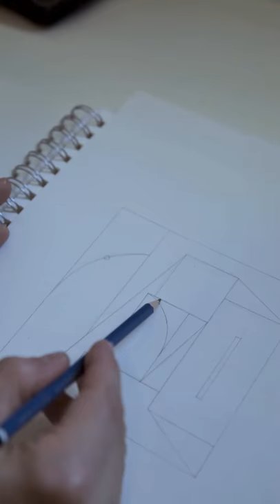Tony "Rubin" Sjöman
Day 2 Artist: Tony "Rubin" Sjöman

This Manhattan based mural and studio artist has painted all over the world and his works have been shown in galleries throughout the US and Europe. His roots are in Finland and Sweden and he draws inspiration from his Scandinavian heritage for his complex abstract geometrical murals and studio works.

Location: New York, NY
Name: Pause
Medium: Acrylics and satin varnish on wood
Size: 6” x 6”

At a time when our social feeds are filled with news that can be unsettling, scary and overwhelming, we set out to join those spreading messages of positivity, hope, love and togetherness.

MakeWithMuros is an initiative where we teamed up with 30 artists for 30 days to share their incredible and inspiring work with the world. Even better, some pieces are for sale, allowing people like you to own an "original," while supporting independent businesses.